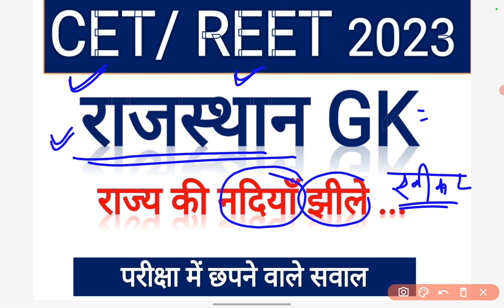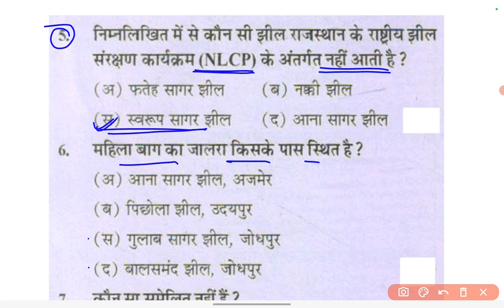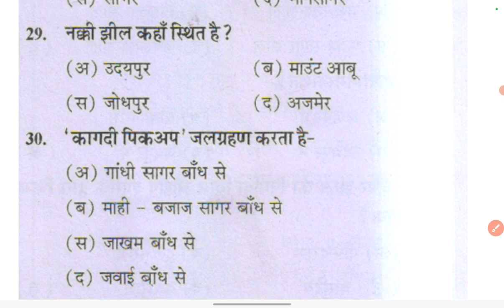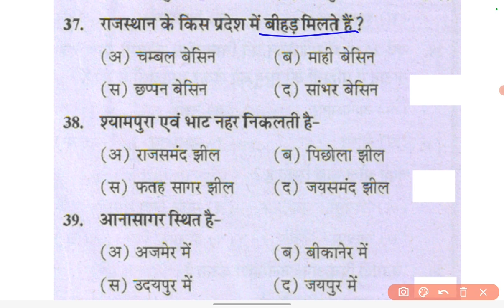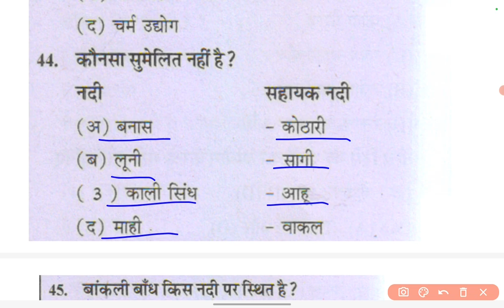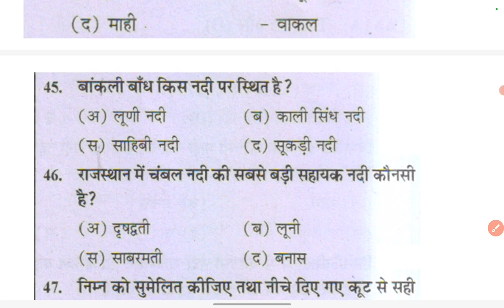Rajasthan CET 12th questions paper viral // CET 4/5/11 फरवरी वाला पेपर वायरल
cet graduation syllabus 2023
rajasthan cet 12th level best book
rajasthan cet ki taiyari kaise kare 2023
cet 12th level classes
cet graduate level syllabus 2023
rajasthan cet 12th level age limit
rajasthan cet classes 2023
rajasthan cet gk class
rajasthan cet online classes
rajasthan cet online course
Cet february vala question paper
cet फरवरी वाला प्रश्न पेपर